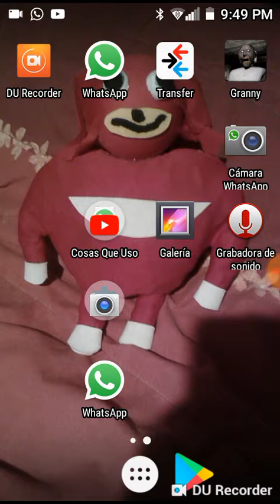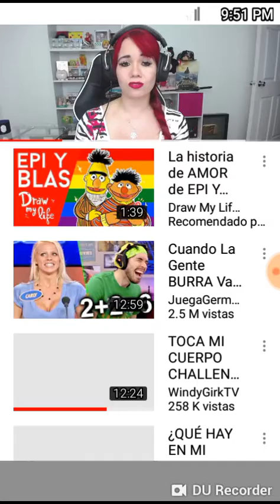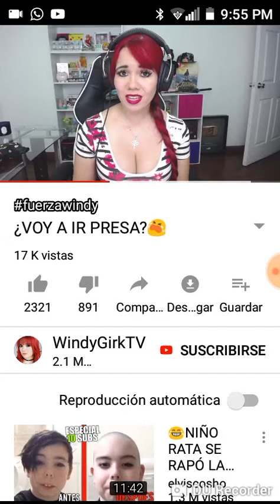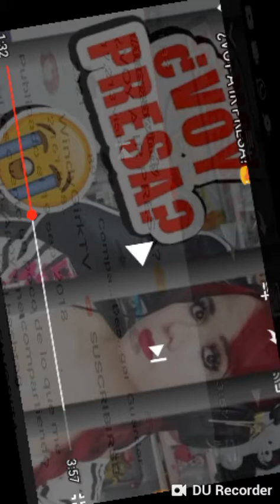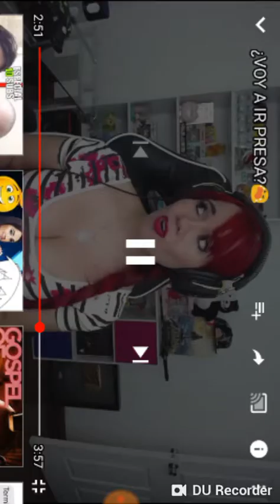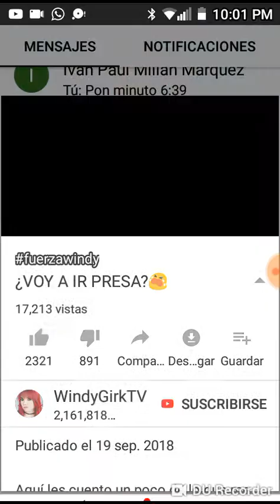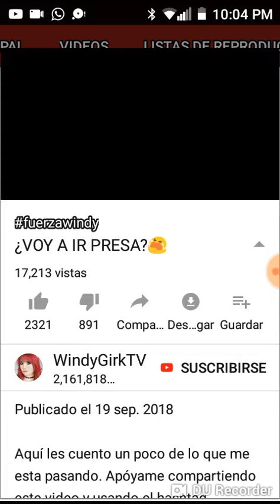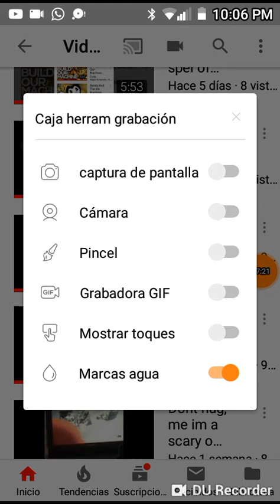La mentira de windy girk tv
Y recuerden windy girk es mas caca  karilta kawaii :v